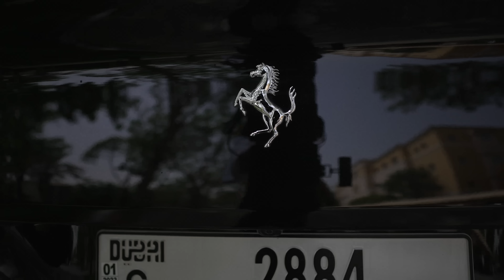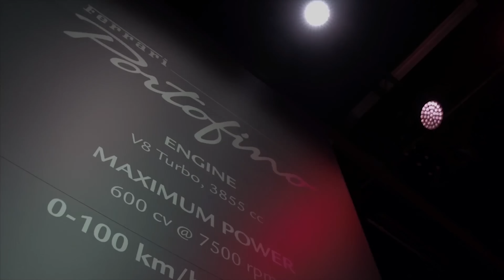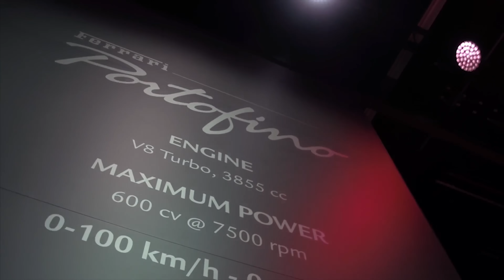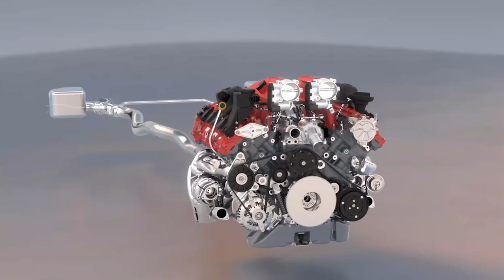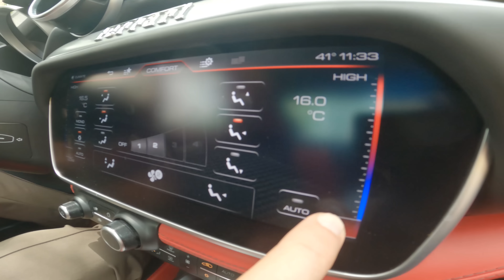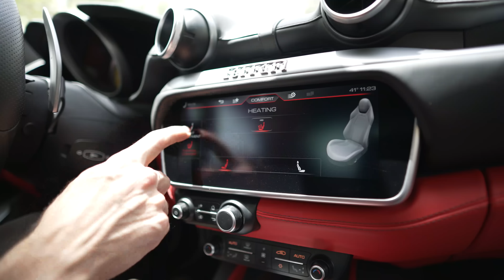İÇİNDE BOMBA OLAN FERRARI PORTOFINO'YU KULLANDIK! 🔥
Herkese Merhaba,
Bugün inanılmaz bir deneyimle karşınızdayız! Ferrari Portofino'yu inceliyoruz, kullanıyoruz 🔥
Keyifli Seyirler! 🔥